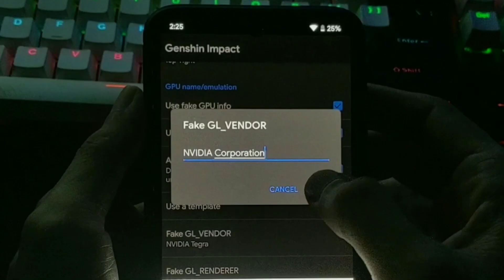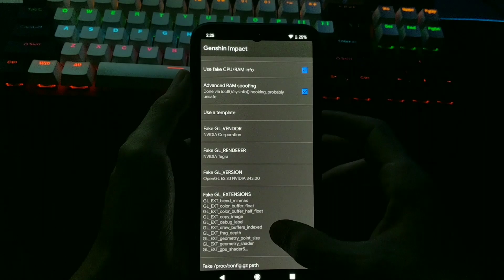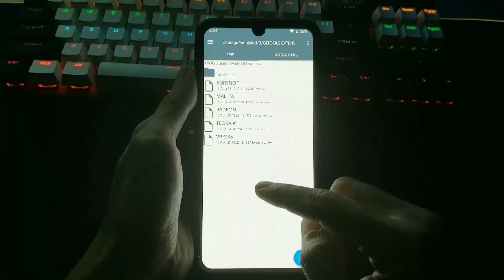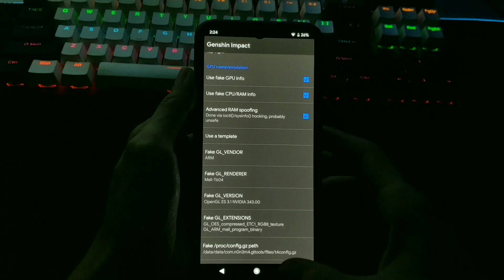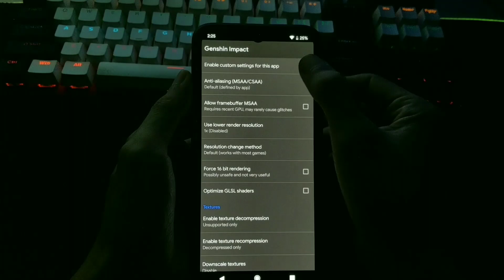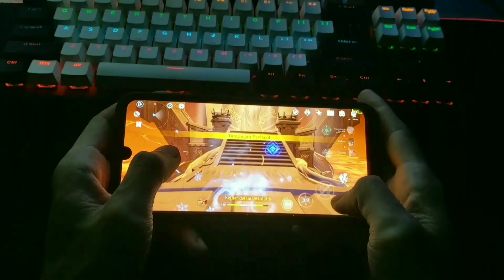Unlock FPS! GLTools Tegra K1 Auto 60FPS!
Setting GLTools TEGRA K1: 60FPS No Debat!